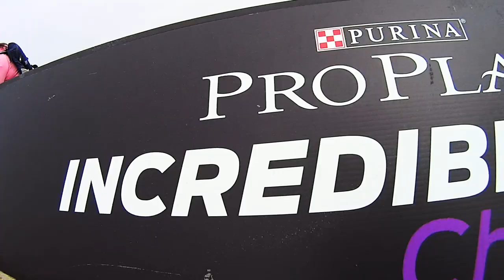Purina Pro Plan Incredible Dog Challange 2015 - Hanzo "Samurai Surf Dog"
Signature Move - Ultimate Warrior Entrance